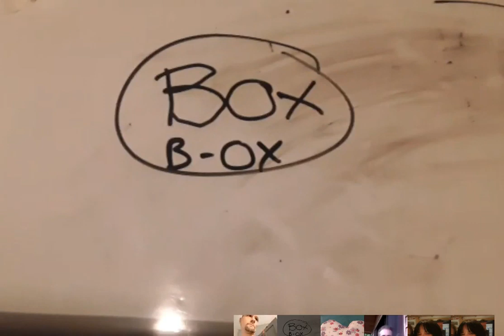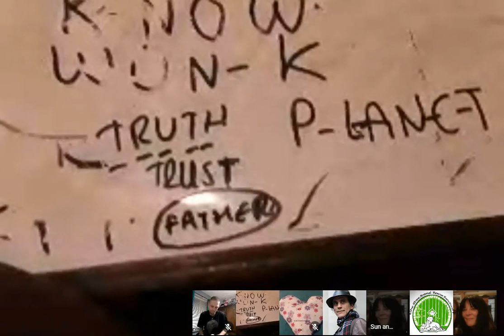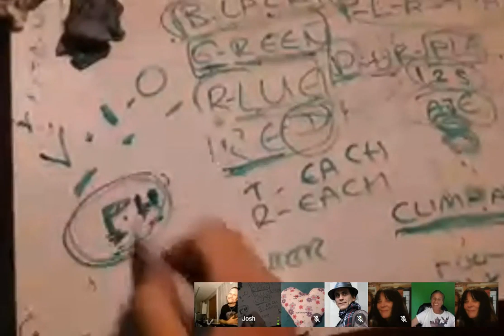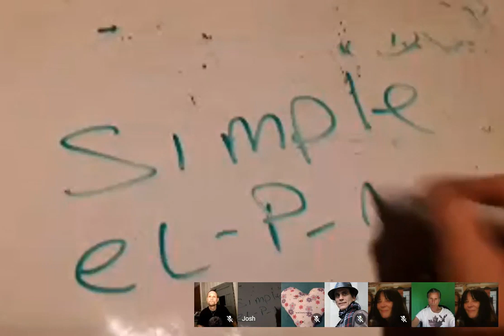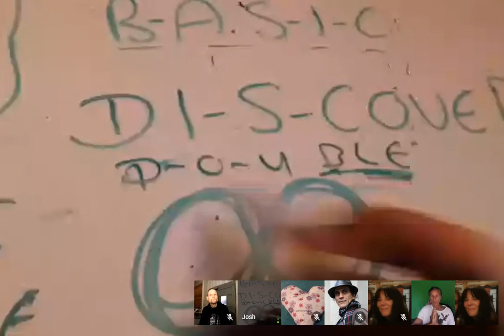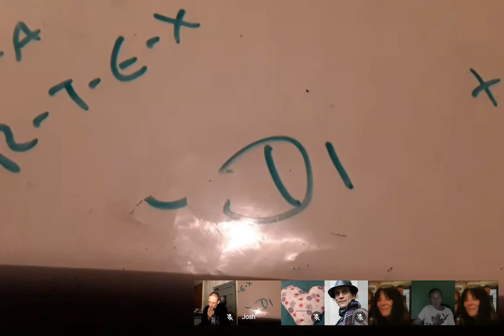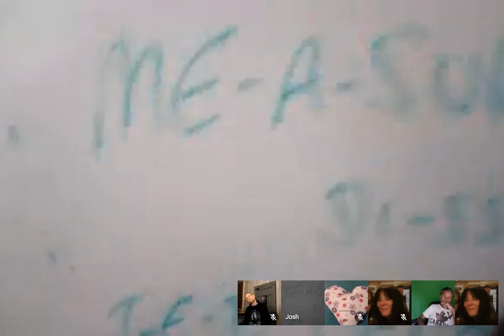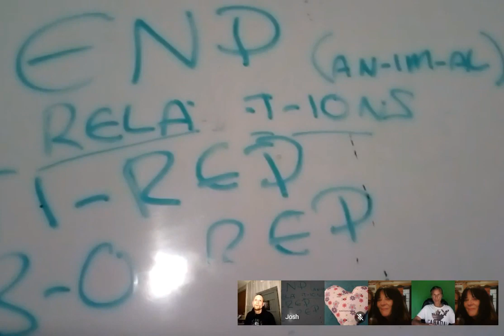Santos Bonacci :david:g, josh x, & charlie freak - SAMFU pod cast/cats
Santos Fi'bonacci, joshua tree, charlie says & :david:giaramita:

Thank ewe scribes for joining us:

Santos In Costa Ricca, With Karen, Patricia, Santos Bonacci, David G, Josh X,  Charlie From FreakSense  TV

I will ad

Santos Bonacci
MrAstrotheolology